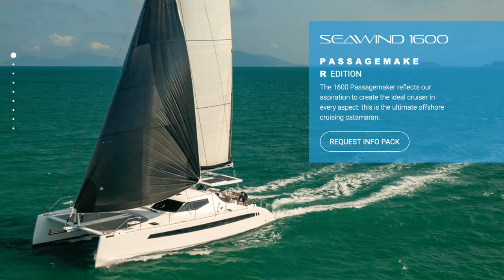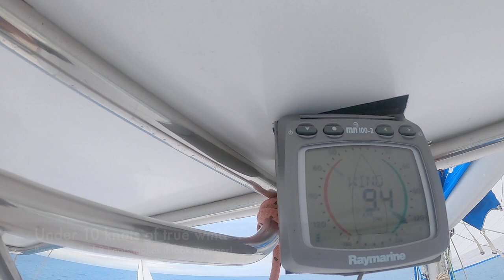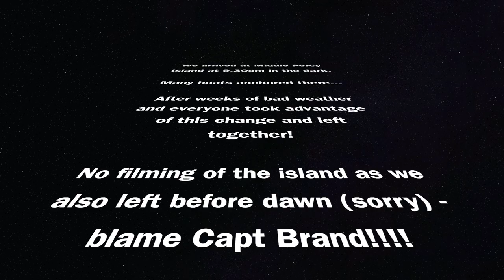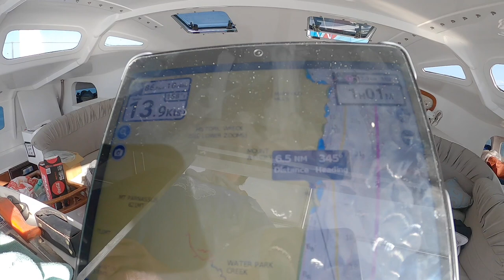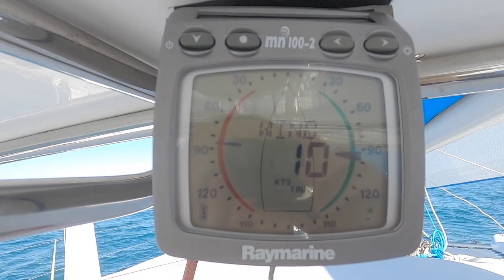#35. Back to the Future - Performance Catamaran Sailing at 16 knots!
@Barefoot Doctors Sailing - Catch up with our story 4 weeks after our Leopard 50 burnt to the bottom of the ocean and now we are now in limbo waiting for the investigation of the cause of the fire and the insurance pay out.

We receive an offer to sail the east coast of Australia on Alba Dash, the 42 foot performance catamaran that John built 20 years ago! So join us as we go back to the future and sail 350 miles with speeds up to 16 knots while he struggles with the ups and downs of being on his own previous boat!

TUFMINDS app - in App Stores